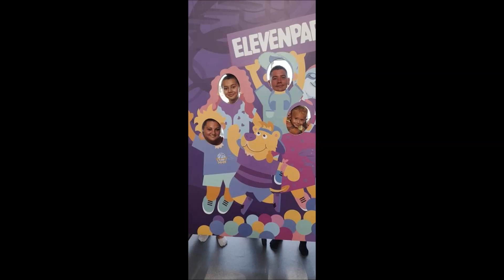Tuzséri Fiuk 2021 Ferencnek Névnapja alkalmából